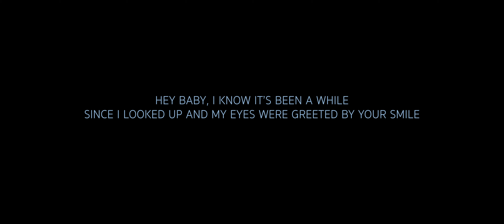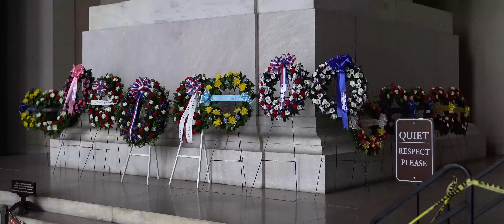Feeling Your Vibe (visual poetry)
another visual poetry edit. original poem. please watch full screen.
the footage was shot last February in Washington, DC.